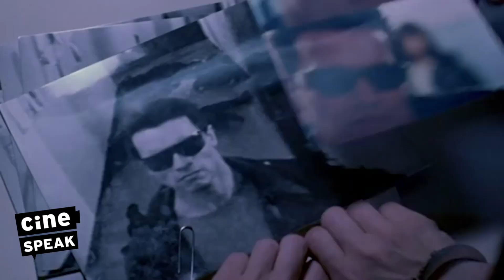Hasta La Vista, Baby!" - A Review of "Terminator 2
"Terminator 2: Judgment Day" is a 1991 science fiction action film directed by James Cameron. It follows Sarah Connor and her son John as they try to prevent a new and more advanced Terminator from killing John and paving the way for artificial intelligence to destroy humanity. The film won multiple awards, including four Academy Awards.